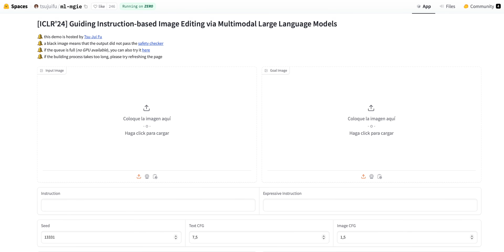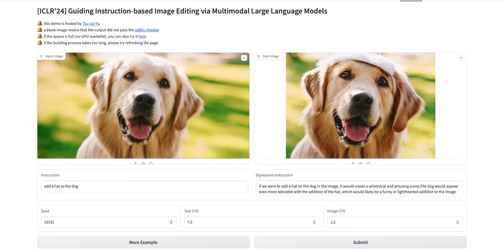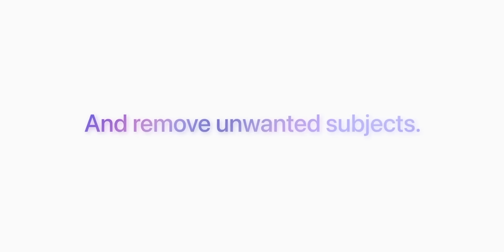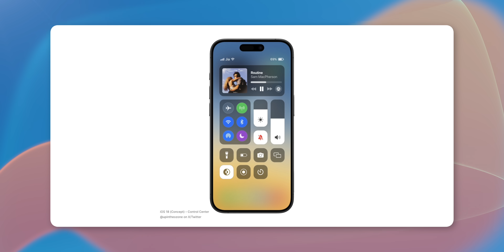iOS 18 va a Cambiar TODO!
Estamos a tan solo 3 meses de conocer todas las novedades que tendrá iOS 18 y junto con eso se empiezan a conocer varios rumores e información del propio Apple de lo que podrá ofrecer la nueva actualización del sistema operativo del iPhone.

Capítulos:
00:00 Hola!
01:10 Inteligencia Artificial
02:50 Dónde estará
03:50 Atajos
04:40 Siri 2.0
05:42 Spotlight
06:30 Procesador A18
08:33 Vision OS
10:04 Peace!

Peace!